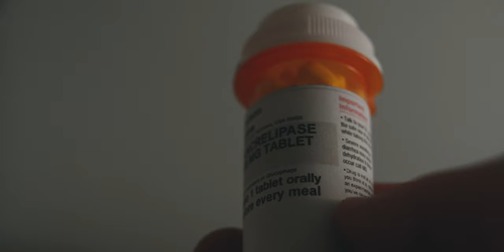Pathogen | Official Trailer